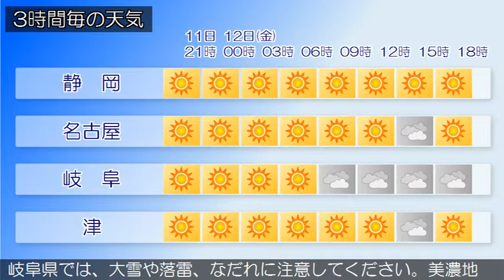2018/01/11 東海地方の天気予報 夕